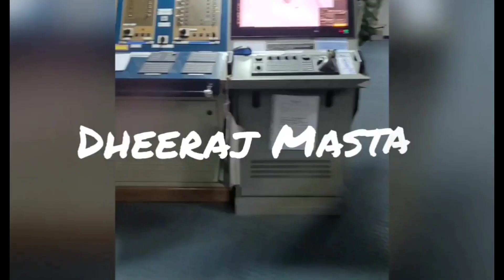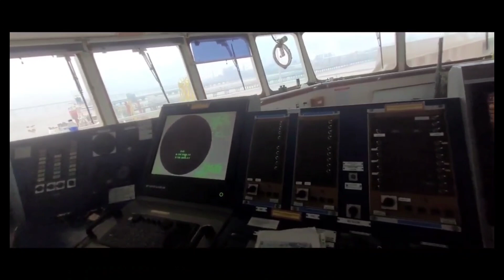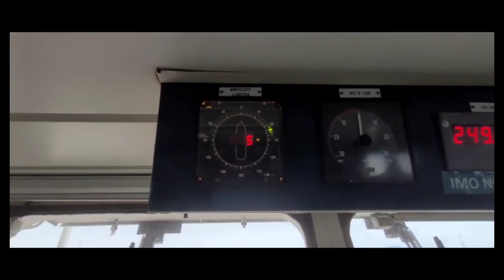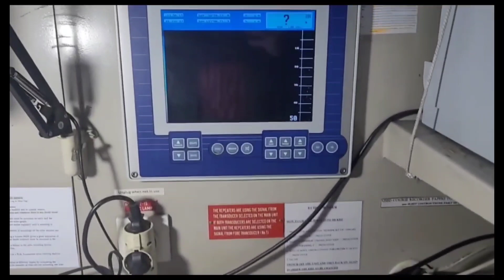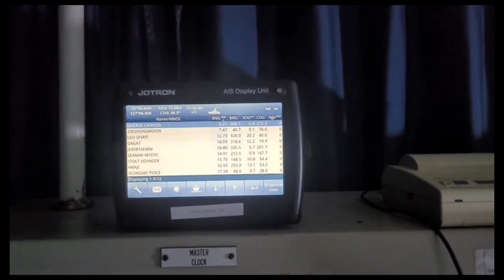MY SHIP NAVIGATION BRIDGE TOUR AND MY INTRODUCTION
HELLO GUYS THIS IS MY FIRST VIDEO ON YOUTUBE IN WHICH I HAVE GIVEN MY BRIEF INTRODUCTION AND ALSO TOUR OF MY SHIP'S NAVIGATION BRIDGE THROUGH THIS CHANNEL I WILL SHOW EVERYONE THE LIFE OF A SAILOR IN MERCHANT NAVY

Musician: @iksonmusic